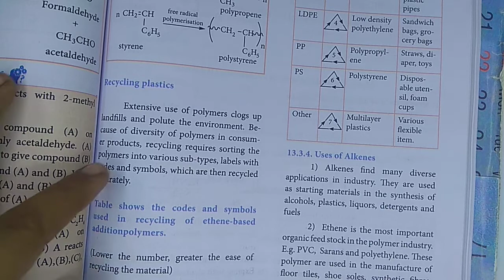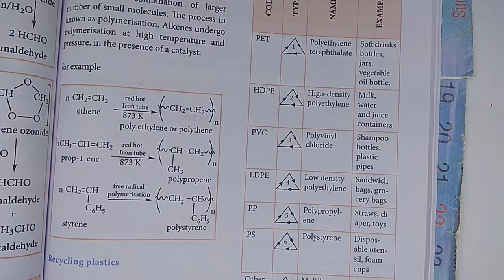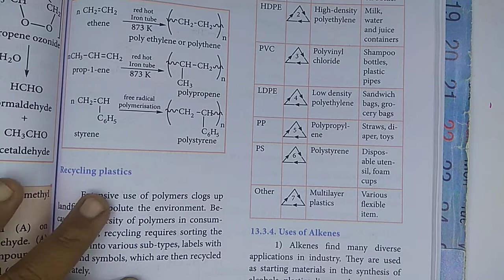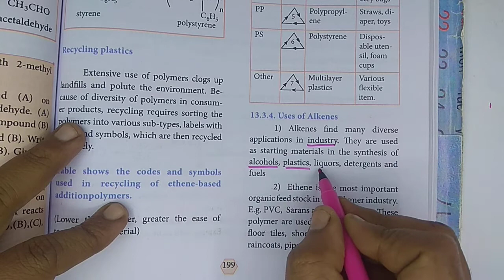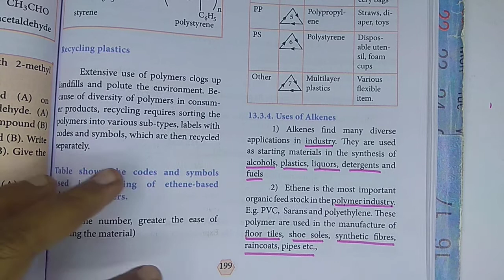Recycling plastics in Tamil / Unit 13 / 11th Chemistry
11th Chemistry, unit 13: HYDROCARBON